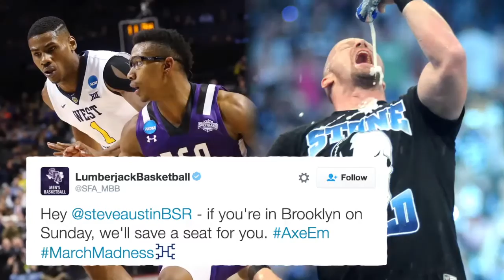Stephen F. Austin invites Steve Austin to its next game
Stephen F. Austin invited Steve Austin to its next game, and in true Stone Cold fashion – he turned the school down.